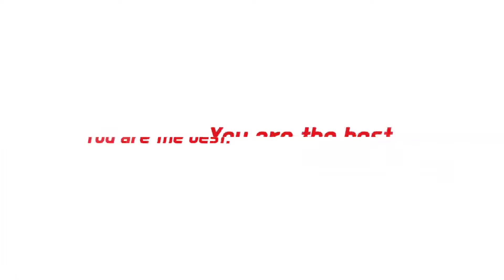Back Resistance Band Workout || Follow along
This is fourth week and we are back with resistance band workout series and this time will be covering our back muscles.
So grab your resistance band and let's get started.

Let`s grow together in this journey of being the best version of ourselves.